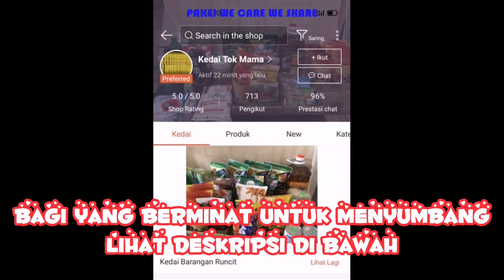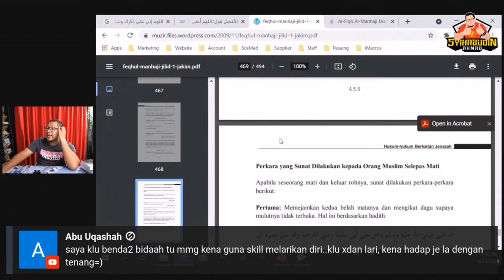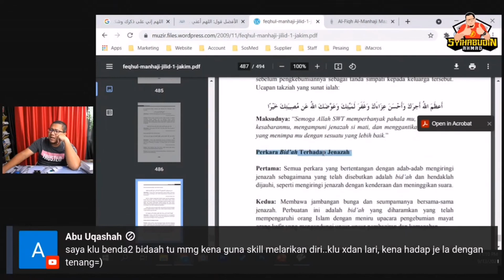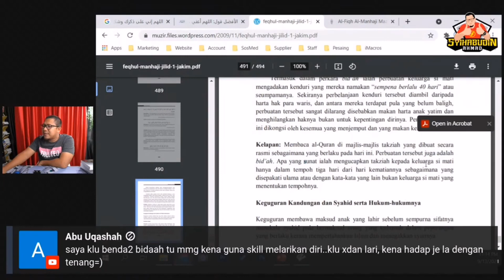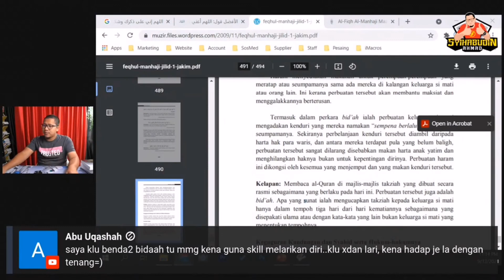USA Tunjukkan Bukti Hukum Tentang Tahlil Arwah Di Dalam Kitab al-Fiqh al-Manhaji Mazhab al-Syafie